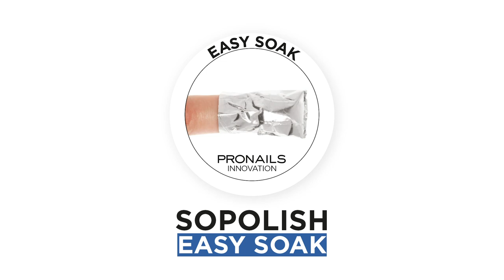Hoe je semi permanent thuis verwijderen Easy Soak